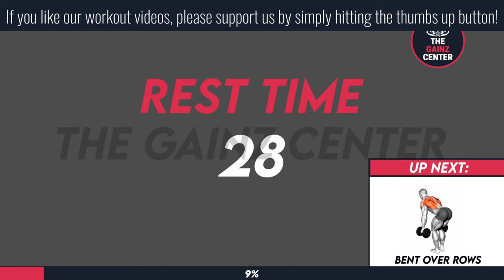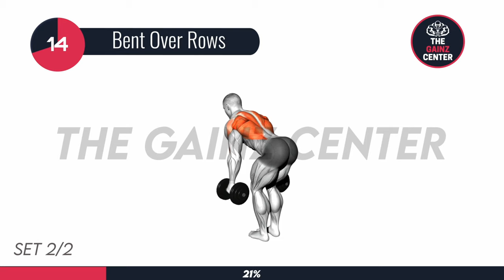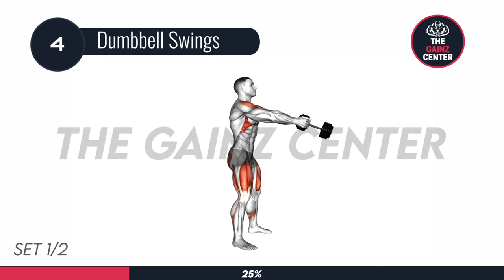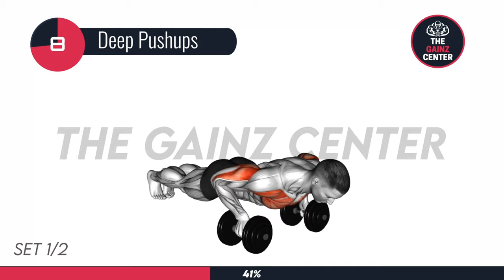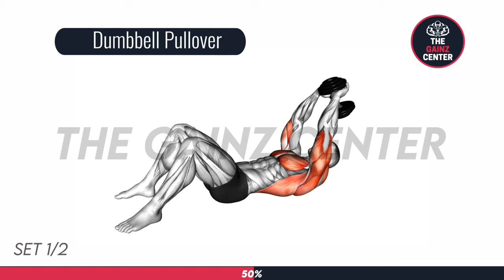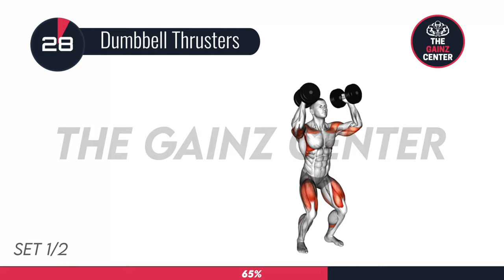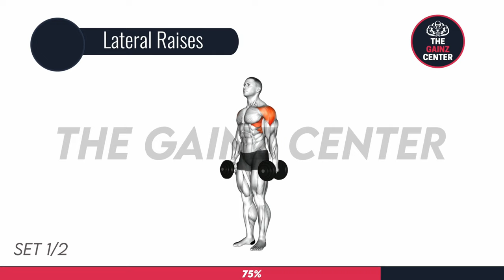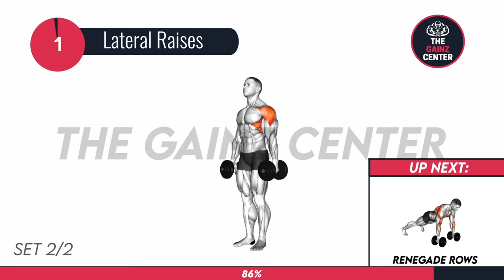Full Body Workout With Dumbbells At Home For Beginners (Best Compound Exercises With Dumbbells)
Here is a full body workout with the best compound exercises you can do at home with just a pair of dumbbells! This workout is perfect for beginners and it consists of exercises which workout multiple muscle groups in one movement (compound exercises). This workout is suitable for men who are looking to build muscle mass at home with just a pair of dumbbells effectively. This video is part of our 30 Day Dumbbells Only free Home Workout Program.

Welcome to The Gainz Center,  where we bring you weekly home workout videos without equipment to BUILD MUSCLE and BURN FAT so that you can be in the BEST SHAPE of your life by working out and exercise at home